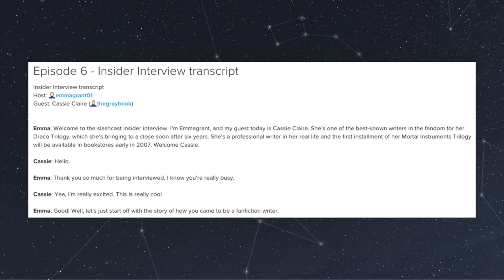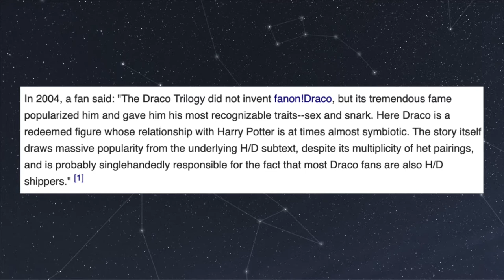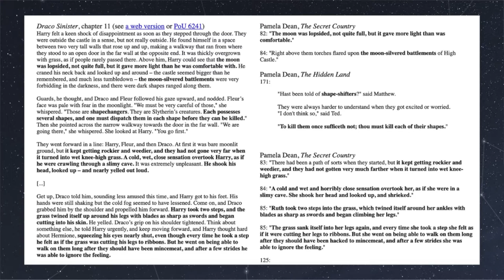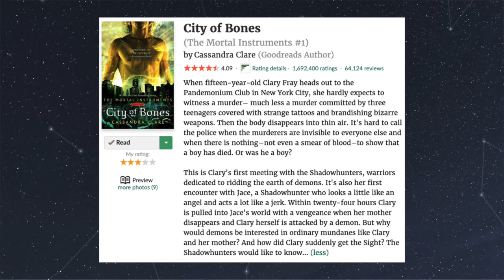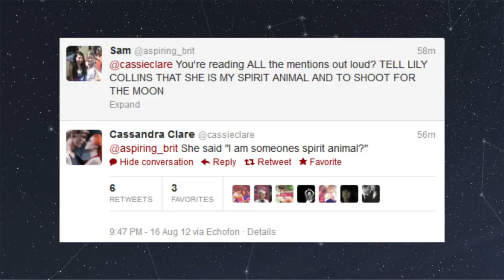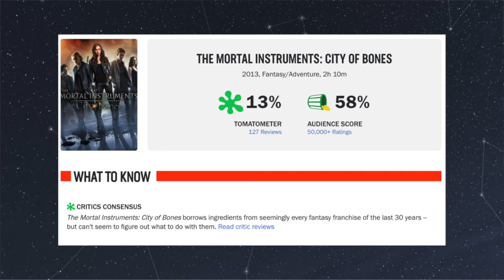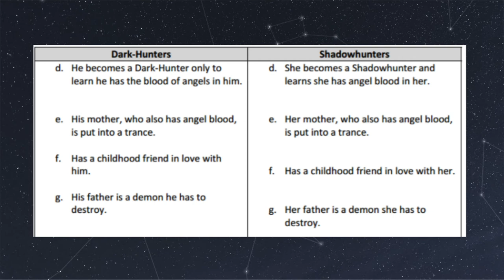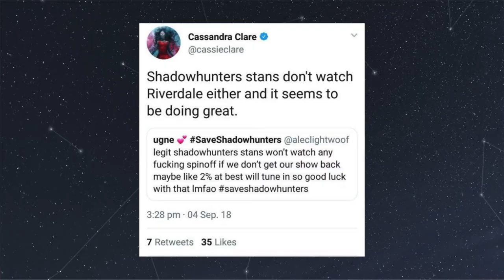the evolution of cassandra cla(i)re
THIS ONE IS A DOOSY. Content warnings for mentions of inc*st.

0:00 Intro
1:36 The Fanfiction
12:03 The Accusations
18:06 The OG Trilogy
19:15 The Taboo Subject
25:20 The Rise
30:46 The Movie
37:08 The Empire
40:23 The Lawsuit
45:13 The TV Show
47:11 The Future
49:12 Outro

SOURCE LIST
Interviews

Articles
General: